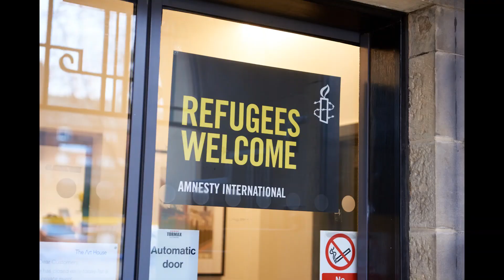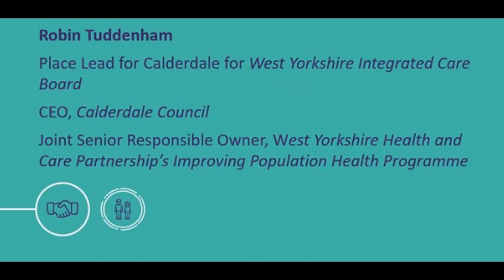Partnership of Sanctuary vox pops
In this video, Paula Sherriff catches up with attendees at an event held on the 16 March 2023 at The Art House, Wakefield to get their thoughts on what it means to become the first Partnership of Sanctuary. Paula talks to:
- Robert Gosling, Chair of the Refugee Education Training Advice Services
- Sydney Thornbury, CEO at The Art House, Wakefield
- Robin Tuddenham, Place Lead for Calderdale for NHS West Yorkshire Integrated Care Board, CEO for Calderdale Council, Joint Senior Responsible Owner (SRO) of West Yorkshire Health and Care Partnership’s Improving Population Health Programme